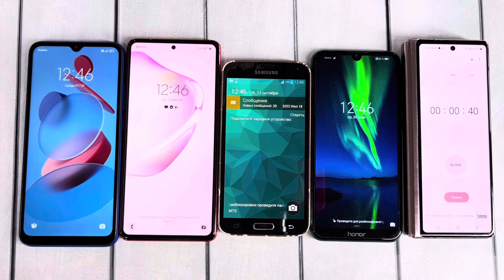Timer ON by Turn Redmi 9C / Honor 8C / Samsung S5 / Samsung S10lite / Fold3